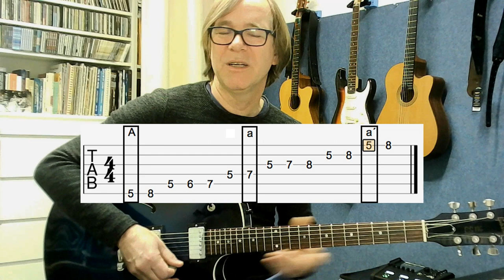Mit wenig Tönen und viel Phrasierung Improvisieren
Ein kleiner Ausschnitt aus "Der unglaubliche Solo Creator", erschienen bei acoustic-music.de, auschecken!😎